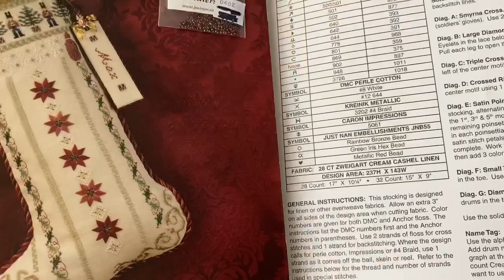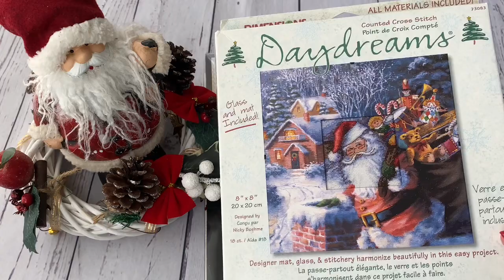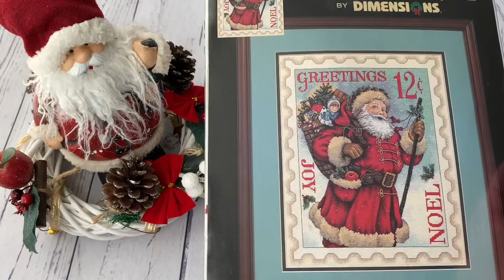80. Мои Рождественские старты (2020)🎅🏻Just Nan, Dimensions, Letistich